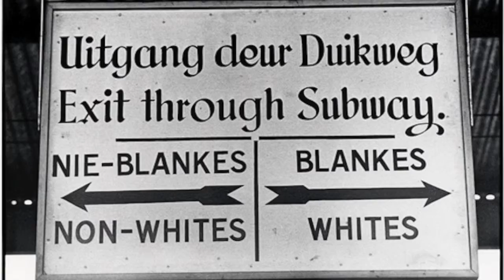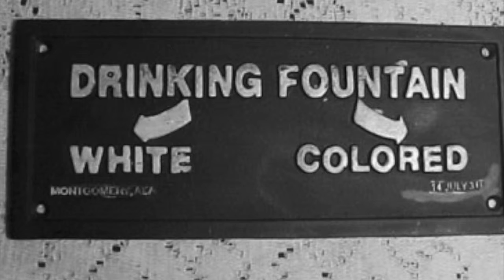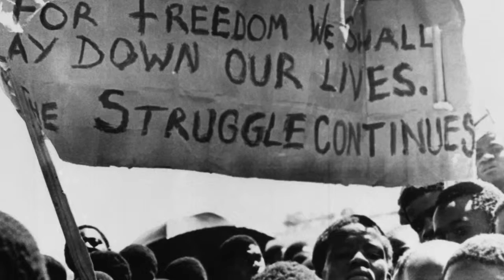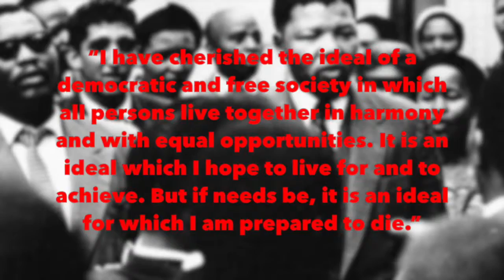Nelson Mandela Documentary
High school student-made documentary for NHD on Nelson Mandela. Interview clips from Dr. Peter Mendy, Rhode Island College.